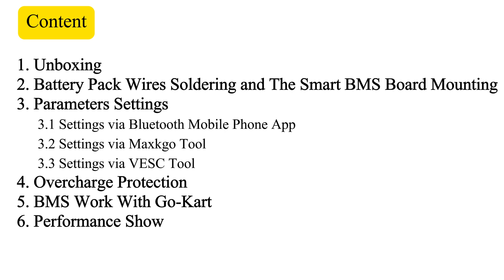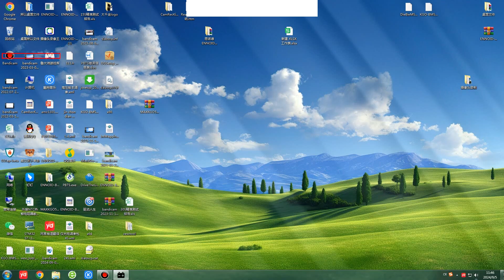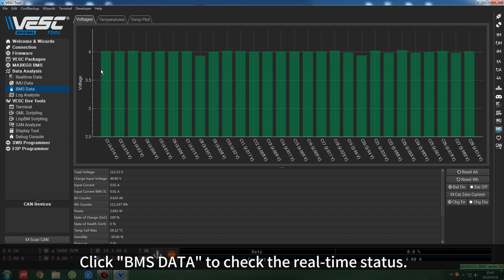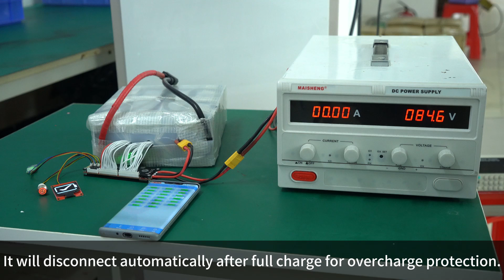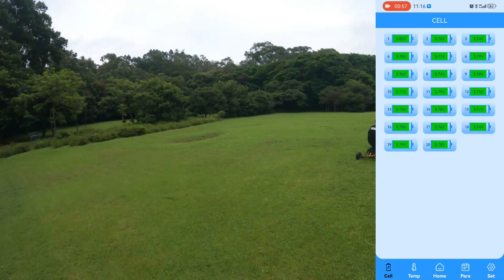VESC-compatible BMS？Why you should use it in Your Projects!|MAXKGO BMS